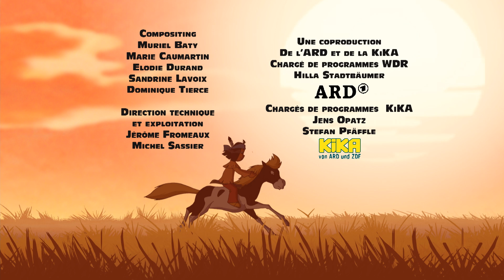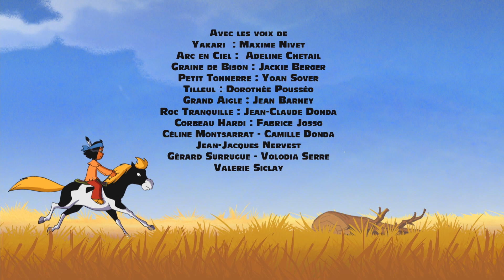🐐Yakari part à l'aventure avec les chèvres🐐- Compilation FR